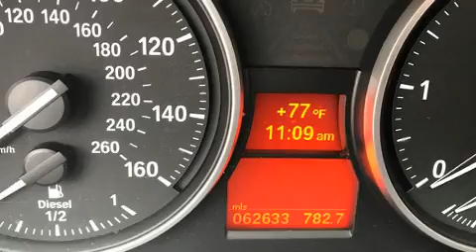2011 BMW 3 Series 335d in Houston, TX 77002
Outstanding design defines the 2011 BMW 3-Series. It features an automatic transmission, rear-wheel drive, and a 3 liter 6 cylinder engine. Turbocharger technology provides forced air induction, enhancing performance while preserving fuel economy. This model accommodates 5 passengers comfortably, and provides features such as: front and rear reading lights, 1-touch window functionality, a tachometer, a leather steering wheel, high intensity discharge headlights, power windows, and the power moon roof opens up the cabin to the natural environment. BMW also prioritized safety and security with features such as: head curtain airbags, front side impact airbags, traction control, brake assist, anti-whiplash front head restraints, ignition disabling, and 4 wheel disc brakes with ABS. With electronic stability control supplementing mechanical systems, you'll maintain precise command of the roadway. This vehicle has achieved Certified Pre-Owned status, by passing BMW's rigorous certification process. You will have a pleasant shopping experience that is fun, informative, and never high pressured. Stop by our dealership or give us a call for more information.